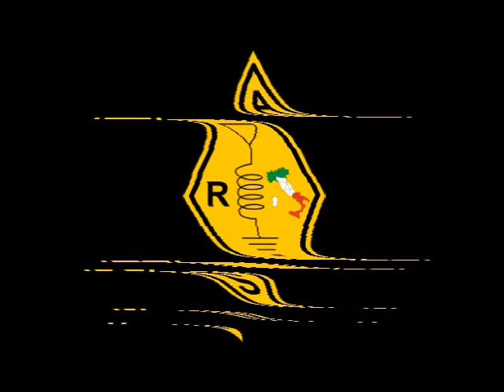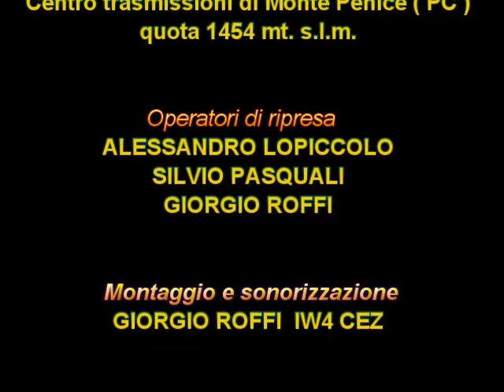Inaugurazione sito Penice REMASTERED 2022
Altro filmato " storico " di ben 9 anni fa , realizzato in occasione dell'inaugurazione del Centro Trasmissioni Monte Penice dell'A.R.S. - Amateur Radio Society.